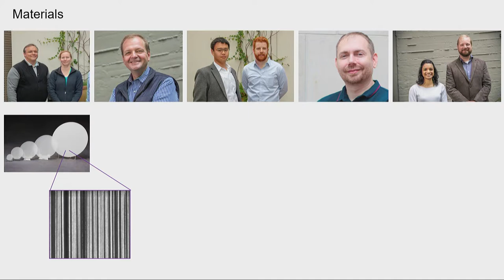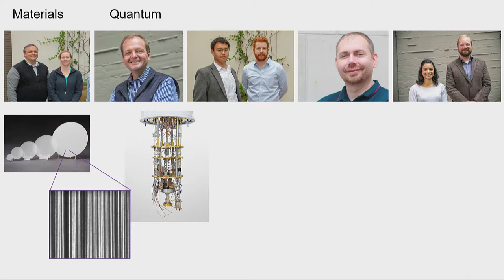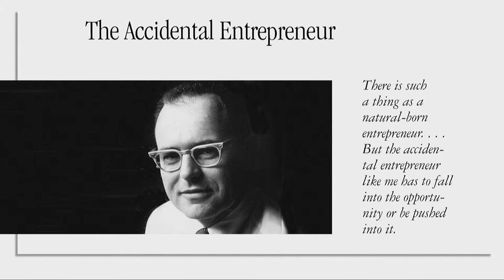ERI Summit 2019: Dr. Ilan Gur, Executive Director, Cyclotron Road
Revitalizing Hard Tech Innovation

Announced in June 2017, the Defense Advanced Research Projects Agency (DARPA) Electronics Resurgence Initiative (ERI) is a five-year, upwards of $1.5 billion investment in the future of domestic, U.S. government, and defense electronics systems. ERI is forging forward-looking collaborations to enable microelectronics progress through circuit specialization and to ensure secure DoD access to next-generation electronics technologies.

ERI currently encompasses 20 programs—organized into four thrusts—managed by 12 program managers. The 3D heterogeneous integration thrust is enabling tight incorporation of differing circuit components, including through the development of the first state of the art electrical interface standard supported by an open source reference design. The novel materials and devices thrust is delivering new materials technologies to the domestic manufacturing base, demonstrating the first commercial manufacture of resistive RAM devices integrated with carbon nanotube transistors in a silicon compatible process. The design and security thrust is accelerating delivery of specialized circuitry and creating new opportunities for the safe use of open-source IP, recently showing that unknown chip design flaws can be rapidly located. The specialization thrust is optimizing systems for commercial and defense functions, such as driving towards ASIC-level performance in runtime programmable processors. Building on the tradition of successful government-industry partnerships, these and other ERI programs will enable the United States to collaboratively innovate a 4th wave of microelectronics progress and to create a more specialized, secure, and heavily automated electronics industry that meets national defense and commercial needs.

for more details on the ERI Summit, including slide downloads.